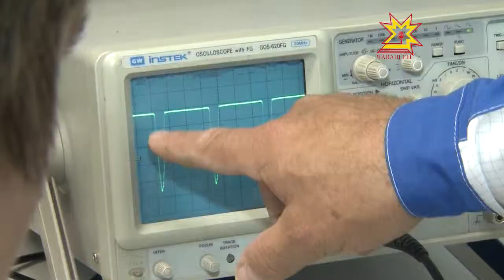Студентсен пурнăçĕ илĕртÿллĕ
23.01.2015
Кăрлачăн 25-мĕшĕнче çулталăкри чи хаваслă та илĕртÿллĕ уяв — Студентсен кунĕ. Ăна республикăра 70 пин ытла çамрăк паллă тăвать. Вĕренекенсен пурнăçĕпе Республика Пуçлăхĕ Михаил Игнатьев кăсăкланчĕ.